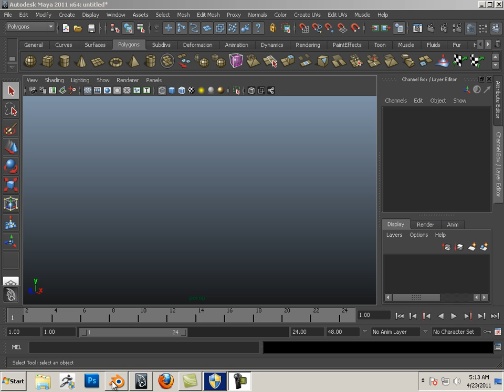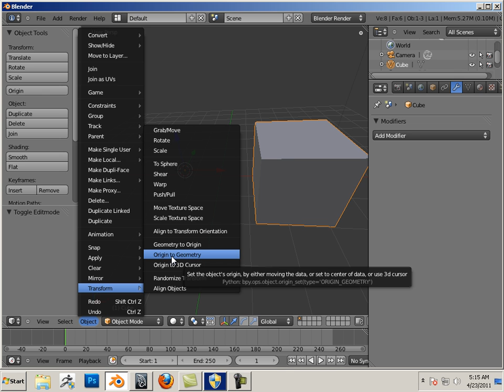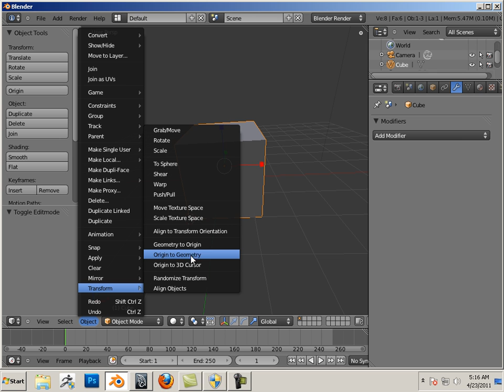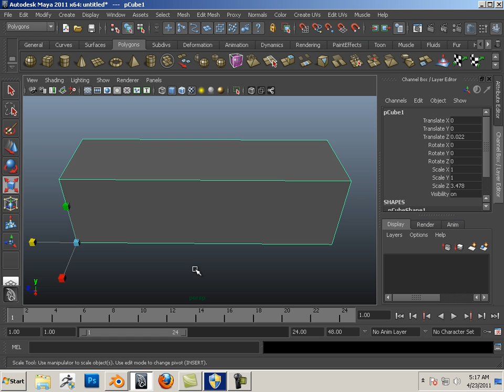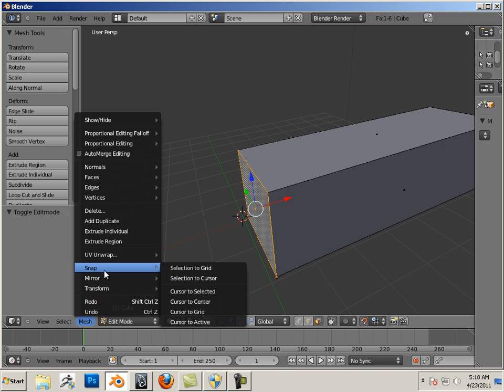0203 Blender (Pivots and Snaps).mp4